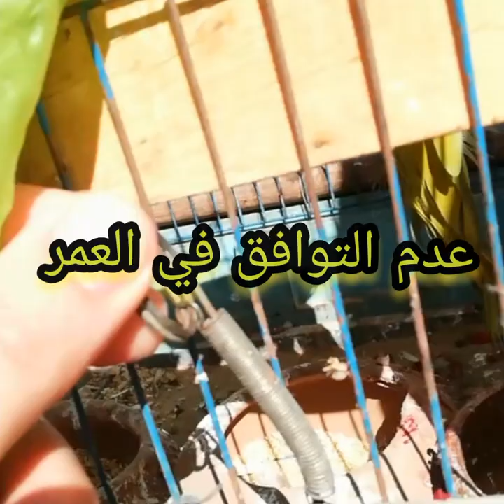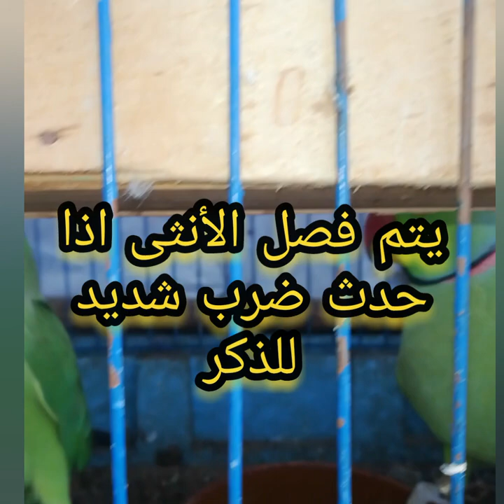الانثي تضرب الذكر او الذكر يرفض التزاوج حل مشكلة التوالف في الدرة البادجي الاسترالي الكاسكو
مشكلة عدم التوالف وقتل الانثي للذكر علامات تدل علي التوالف  الانثي زايفة
الذكر يرفض الانثي  الانثي ترفض الذكر الانثي تضرب الذكر ماالحل  الجوز عن حب في الطيور
عالم الطيور والبغبغانات الحياة عجائب قناة الحياة عجائب تعليم الببغاء الكلام تعليم الدرة الهندي الكلام كوكو حبيبي مسجل مكرارمشروع تعليم الببغاء ارتفاع الثمن الاسعار للببغاءالببغاء الفصيح مكاسب ارباح تجارة الببغاوات استثمارعمل مشروع الاستثمار

موسم التكاثر للدرة الهندي  التوالف بين الدرة التوالف بين الكاسكو  التوالف بين العصافير الاسترالي البادجي